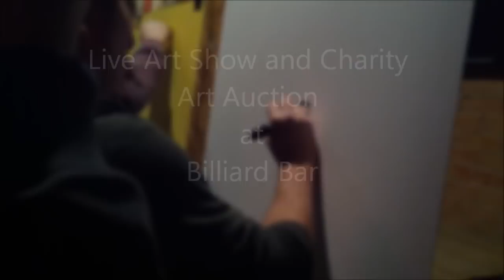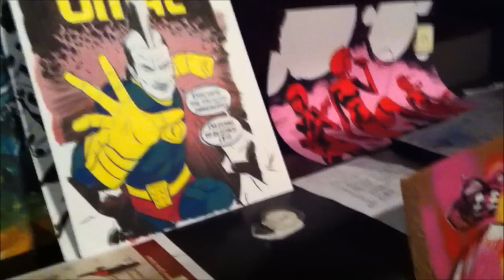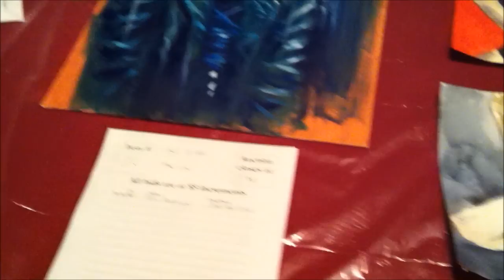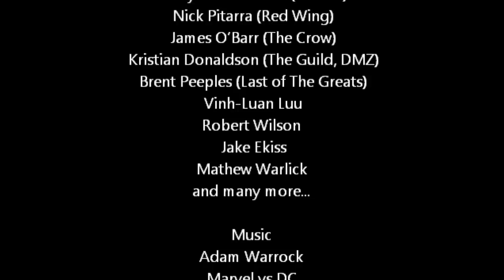Live Art Show and Charity Art Auction at Billiard Bar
Live Art Show and Charity Art Auction held at Billiard Bar Dec. 9th, benefiting the Genesis Women's Shelter.  The event was a collaboration from Zeus Comics, The Variants and LBFA.  Performances by nerdcore rap artist Adam Warrock and DJ Rob Vik.
Special Guest Artists include Joe Eisma (Morning Glories), Rob Guillory (Chew), Kody Chamberlain (Sweets), Nick Pitarra (Red Wing), James O'Barr (The Crow), Kristian Donaldson (The Guild, DMZ), Brent Peeples (Last of The Greats), Vinh-Luan Luu, Robert Wilson, Jake Ekiss, Mathew Warlick and more.